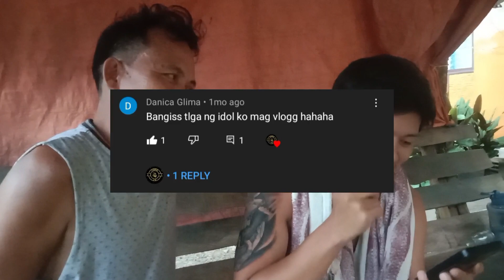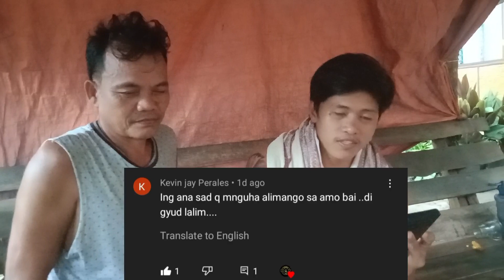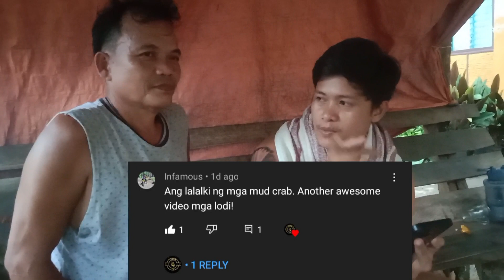"Inatay" Tatay na, Ina pa||catching crabs||TagBis TV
Ang tawag nya "inatay" tatay na ina pa, pang huhuli ng alimango para may pambuhay sa pamilya! Catching mud crabs o alimango.

 Kung bago kapa samin munting channel dont be STRANGER! Orytt!

And god blesse you all.